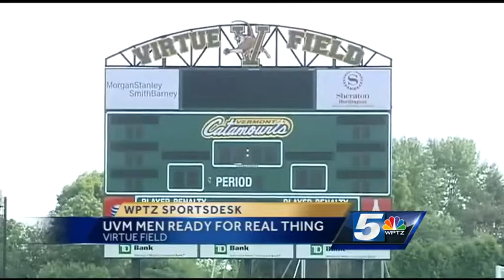UVM men's soccer pre-season is done